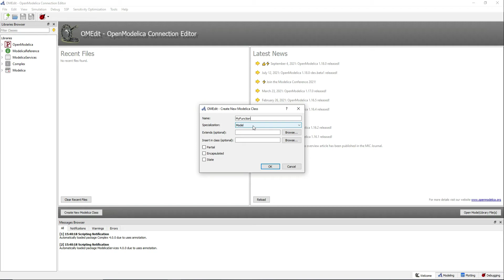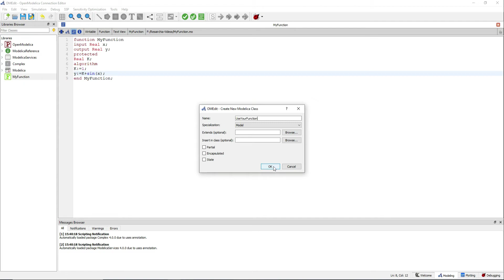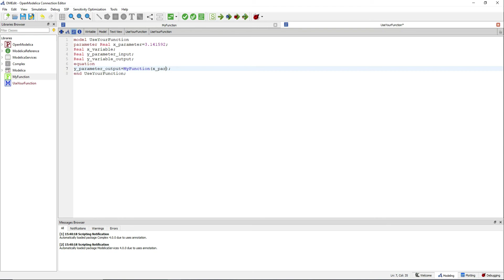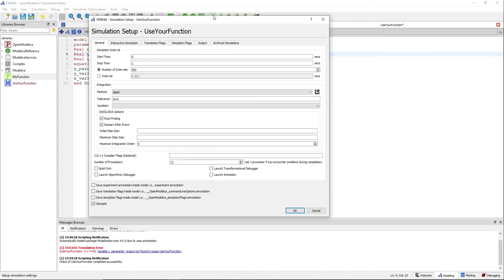Modelica Function: Definition and Usage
Welcome to the Resairchia channel.
In this video you are introduced to Modelica functions:
-You will learn how to define a function.
-How to define the inputs, outputs and internal variables of functions.
-How to use your function in a model.